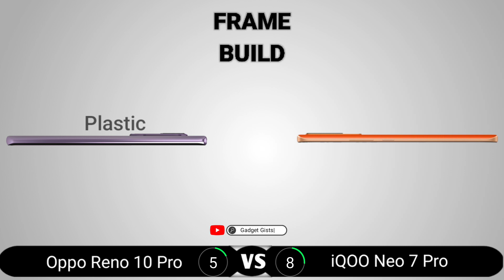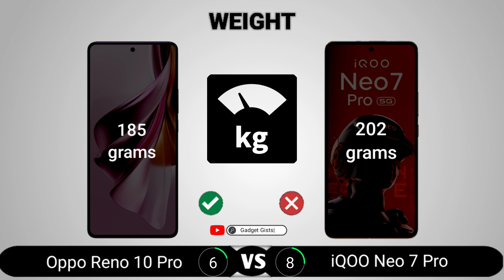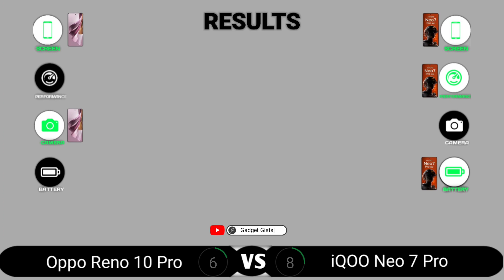Oppo Reno 10 Pro vs iQOO Neo 7 Pro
Oppo Reno 10 Pro vs iQOO Neo 7 Pro || Full Comparison - Which one is Best?